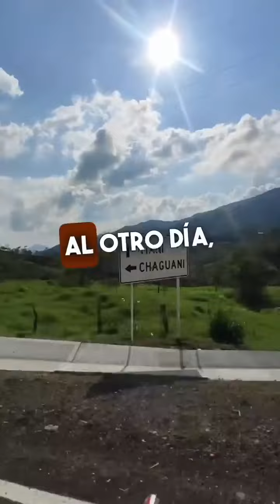Hice Locuras por mi Cuerpo 😨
Historia de Seguidora en la que nos cuenta las cosas que hizo con su cuerpo.

💥 ¿Quienes somos en Una historia bonancera?
Somos unos creadores de contenido que contamos historias de seguidores anonimos que pasan en el campo, contandolas para entretener e inspirar a las personas que les gusta escuchar historias contadas de una manera entretenida.

Vivia en un lugar donde no se podia ser niña, es una historia de campo.